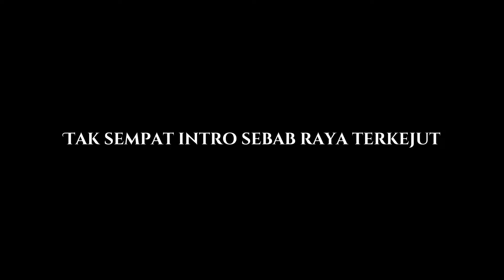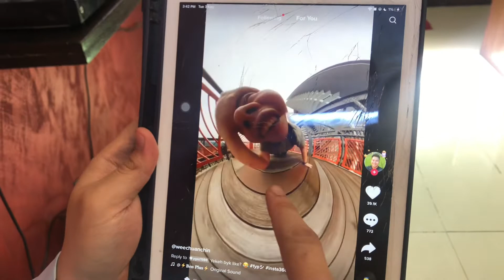VLOG : HARI RAYA 2022 DI JORDAN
First time tak balik raya Malaysia ! Kita raya di jordan tahun ni 😭 kene pula sesuatu terjadi malam raya…. // Raya vlog 2022

Jom semua tengok suasana raya di JORDAN !

* I’m Malaysian 🇲🇾 currently living in Jordan 🇯🇴